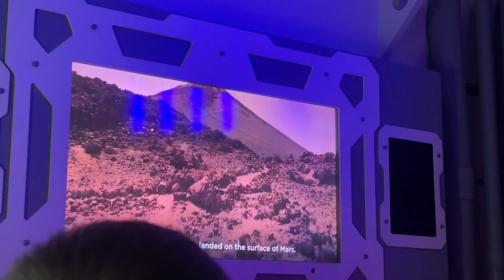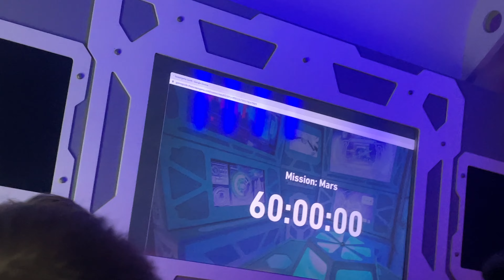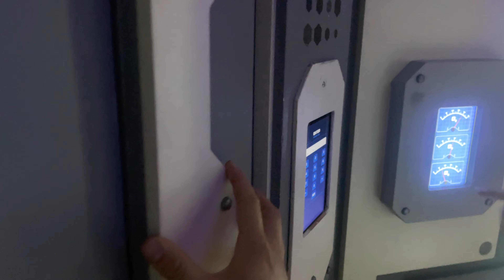Trying To Survive Mall Of America Escape Room Part 2